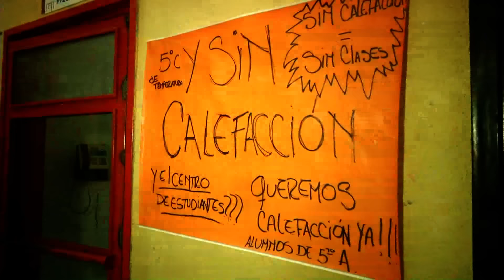Preocupación por el ausentismo escolar ante el intenso frío